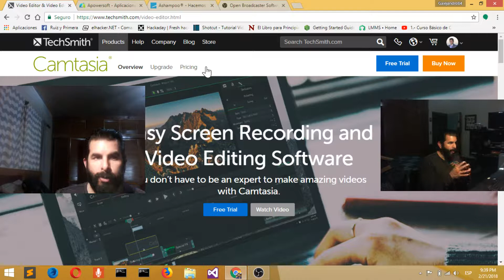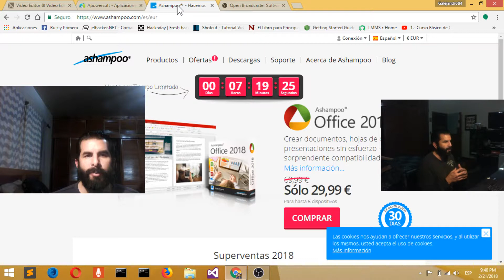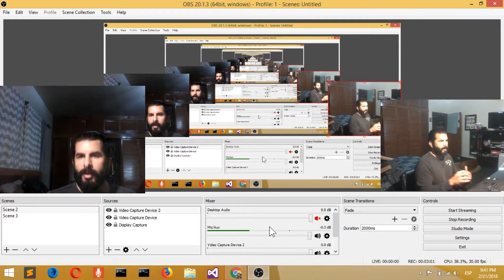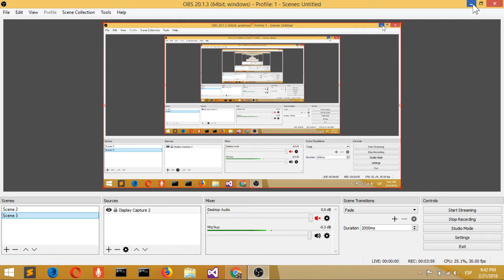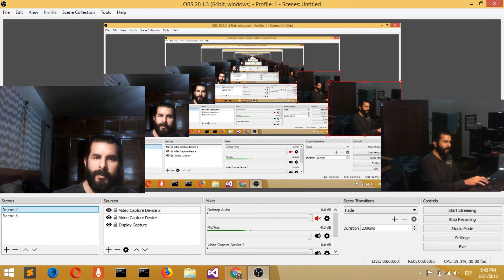Programas para grabar la pantalla de mi PC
¿Te gustaría crear un canal de Youtube donde compartes tus conocimientos, habilidades que tienes en el uso de la computadora? ¿Quieres saber como grabar lo que ocurre en tu pantalla? Bien pues en este primer vídeo de la serie de vídeos de Programas para grabar la pantalla de mi PC te comparto los 4 enlaces de donde podrás descargar los programas que utilizo yo para grabar lo que ocurre en pantalla:

Actualmente ya estoy creando un lista de reproducción donde te comienzo a explicar sobre OBS Studio